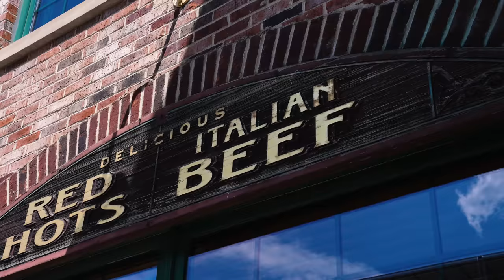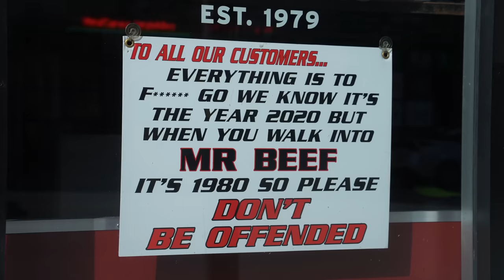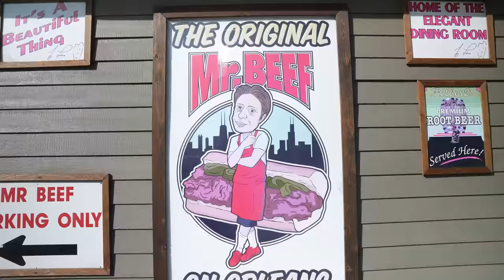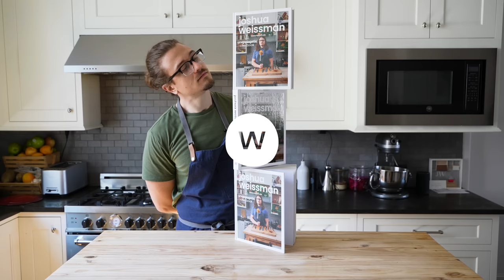The Greatest Roast Beef Sandwich Ever (Italian Beef)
This might be the greatest sandwich I've ever made and eaten. Shoutout to The Bear.